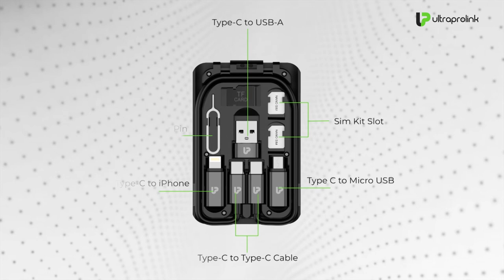Ultraprolink PowerLink multi cable Travel Kit UM1063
UltraProlink offers premium gadget solutions, enhancing both performance and style.  We've got you covered with top-notch gadget solutions.

Our high-quality accessories enhance device performance and style. Our durable products cater to the needs of the on-the-go 'Connected' consumer. Experience more with your gadgets as we empower you to 'Do More'. Join us on this thrilling journey!